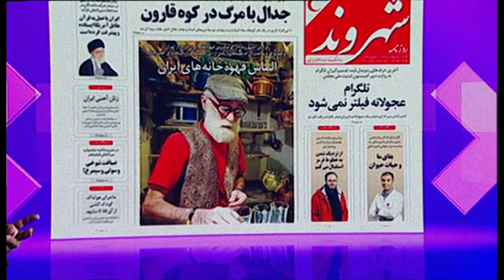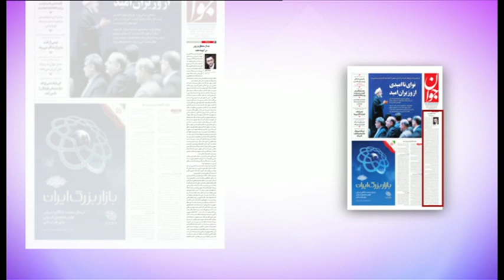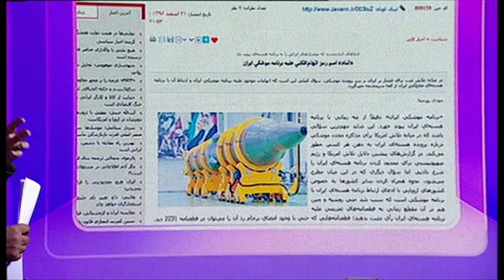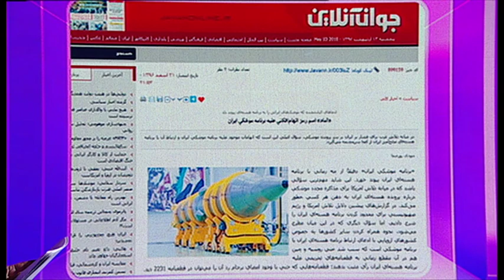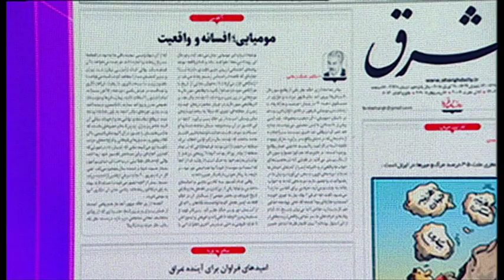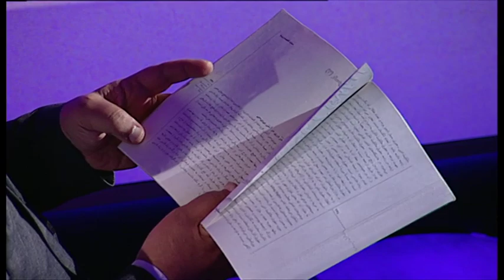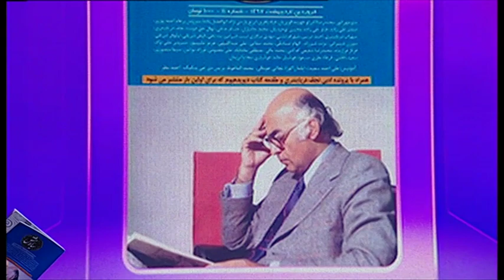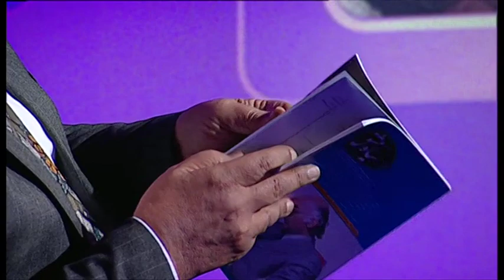مرور مطبوعات هفته - برنامه جمعه ۱۴ اردیبهشت ۱۳۹۷